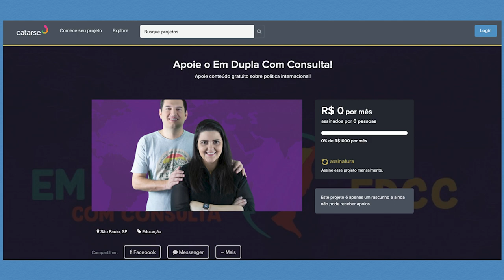O curso de Relações Econômicas Internacionais REI, com Fernanda Cimini | EDCC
No vídeo de hoje conversamos com a profa. Fernanda Cimini, do curso de Relações Econômicas Internacionais da UFMG (Universidade Federal de Minas Gerais). Ela nos contou mais sobre o curso de REI, suas características, similaridades e diferenças com Relações Internacionais e respondeu a diversas questões que vocês nos enviaram pelos comentários sobre o assunto. Quer entender mais sobre o curso de Relações Econômicas Internacionais (REI)? Assiste aí!